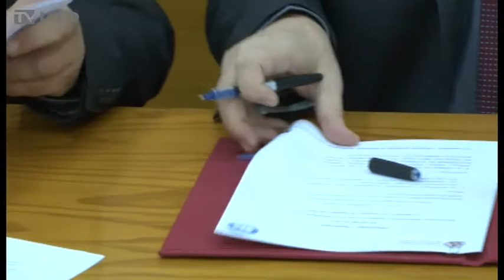ΣΥΝΕΡΓΑΣΙΑ ΑΠΘ-ΧΑΜΟΓΕΛΟ ΤΟΥ ΠΑΙΔΙΟΥ ΚΑΙ ΙΠΠΟΚΡΑΤΕΙΟ(TV100-221216)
Να παρέχουν ουσιαστική νοσηλεία σε περισσότερα από 150 παιδιά με χρόνιες παθήσεις της Βόρειας Ελλάδας στο σπίτι τους έχει ως στόχο το πρόγραμμα «Παιδιατρική κατ΄οίκον νοσηλεία», το οποίο υλοποιείται από το “Χαμόγελο του Παιδιού” και αποκτά πλέον νέα δυναμική με τη συνεργασία της Γ΄ Παιδιατρικής Κλινικής του Αριστοτελείου Πανεπιστημίου και με την ευγενική χορηγία του Κοινωφελούς Ιδρύματος Προσφοράς και Αγάπης «Καίτη Παπαποστόλου». Χθες υπογράφηκε μνημόνιο συνεργασίας.
Ρεπορτάζ: Γιώργος Ροδάκογλου
Κάμερα: Γιώργος Σαράντος
Μιλούν: ΚΩΣΤΑΣ ΓΙΑΝΝΟΠΟΥΛΟΣ(Πρόεδρος ΔΣ “Χαμόγελο του Παιδιού”),
ΠΕΡΙΚΛΗΣ ΜΗΤΚΑΣ(Πρύτανης ΑΠΘ),
ΝΙΚΟΣ ΠΑΠΑΠΟΣΤΟΛΟΥ(Πρόεδρος Ιδρύματος “Καίτη Παπαποστόλου”),
ΙΩΑΝΝΗΣ ΤΣΑΝΑΚΑΣ(Διευθυντής Γ Παιδιατρικής Κλινικής Ιπποκρατείου ΑΠΘ)